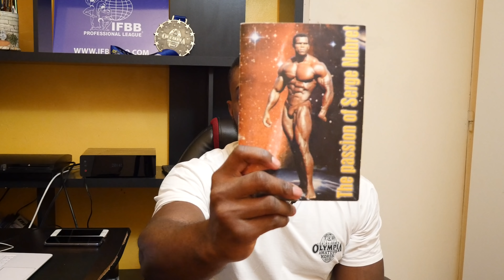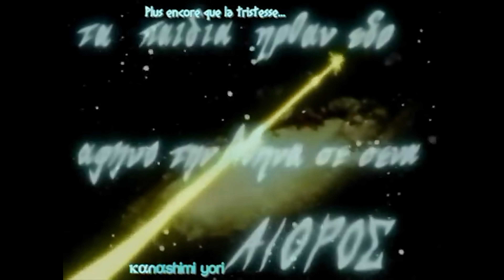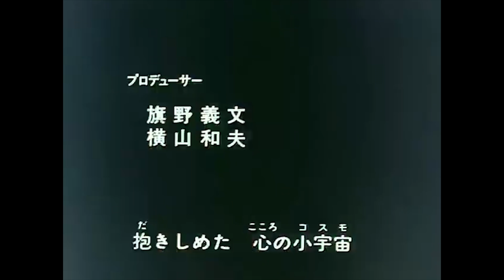FAQ 3K : je vous réponds !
Nous sommes plus de 3K sur la chaîne et pour cela, je vous en remercie !
Comme je l'ai dit dans ma vidéo "come back", sur cette chaîne nous traiteront plusieurs sujets : musculation, entreprenariat/business, études, finance etc.

Durant les prochaines semaines nous parlerons beaucoup de business et quasiment pas de musculation. Cependant, nous aborderons un sujet intéressant et qui parlera à tout le monde (je l'espère) donc soyez au rendez-vous mes amis !